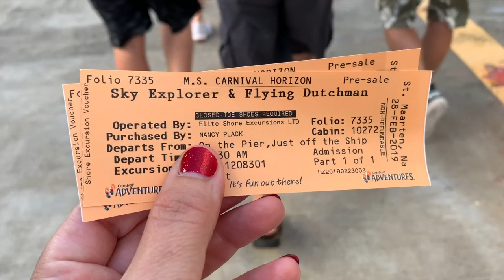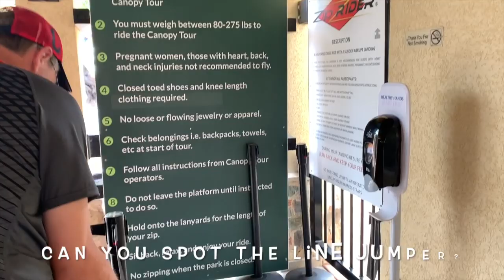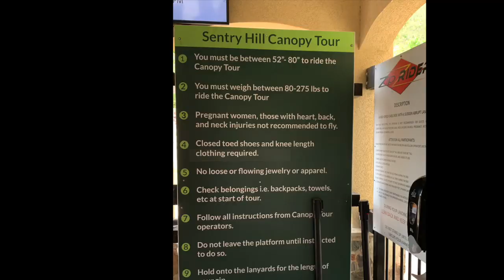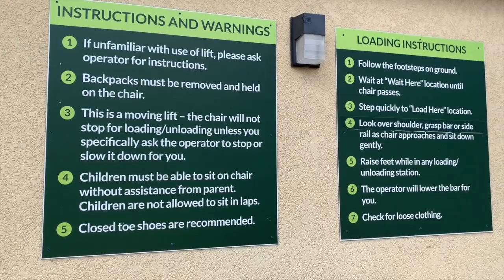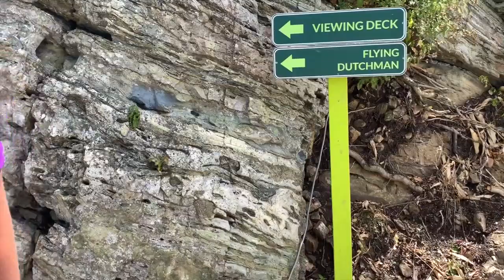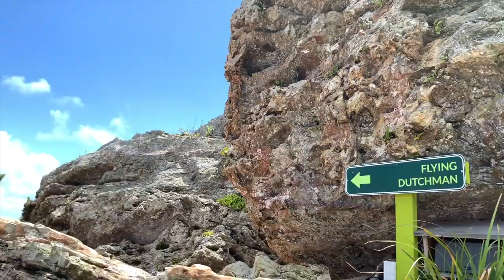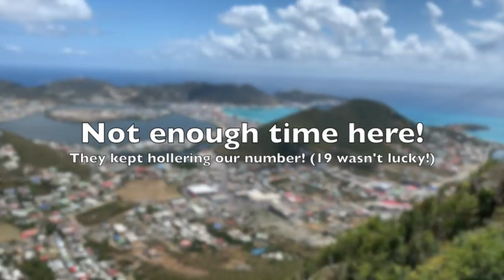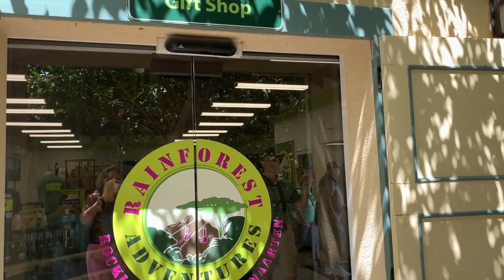THE WORLD'S STEEPEST ZIPLINE!! Carnival Horizon, St. Maarten - Day 6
Come along with us as we enjoy exploring St. Maarten.  We take on the world's Steepest Zipline, The Flying Dutchman!!  We drop a breath-taking 1,050 feet from a beautiful mountaintop.

Safe Travels & God Bless!